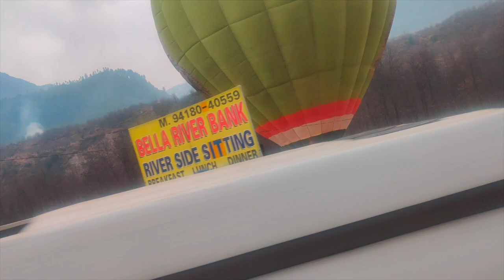Pack & Escape With Me To The Mountains🏔️ | On Road From Delhi To ...?😍 | Soni Mishra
Hotel details:
Himalayan Heights Manali
ADHPL Barrier Hamta Road, Prini, Manali, Himachal